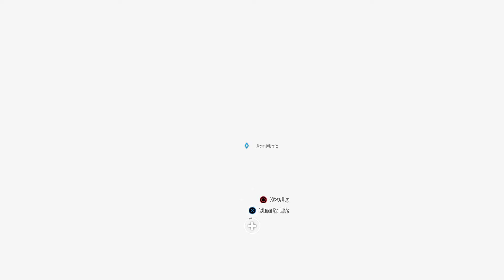Far Cray 5 Walkthrough Episode 4 Chesseburger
We finally find Chesseburger. More Far Cry 5 action.